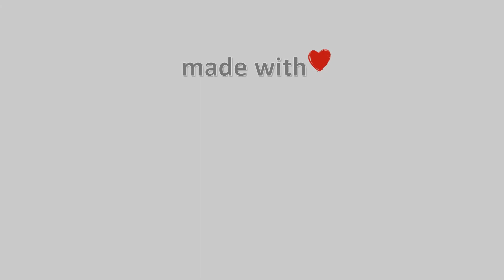03-Ιανουαρίου-2021, Κάμερα Λαγονήσι Timelapse, Timelapses.gr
Η κάμερα είναι τοποθετημένη στο Λαγονήσι, στην παραλιακή ζώνη, με κατεύθυνση δυτική προς τον Σαρωνικό Κόλπο, ενώ στο βάθος διακρίνεται η Αίγινα, ο Πόρος, τα Μέθανα και με καθαρή ατμόσφαιρα διακρίνεται το δεξί τμήμα της Πελοποννήσου. Η κάμερα μας φιλοξενείτε από τον Κωνσταντίνο Ματζαράκη.